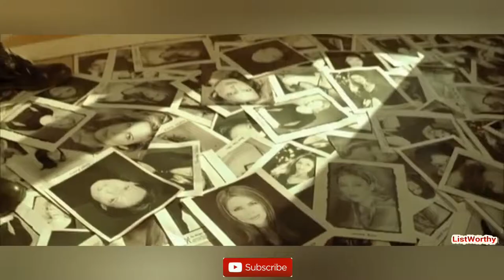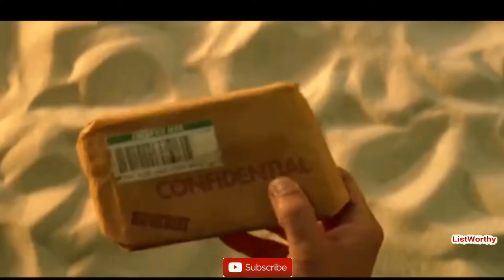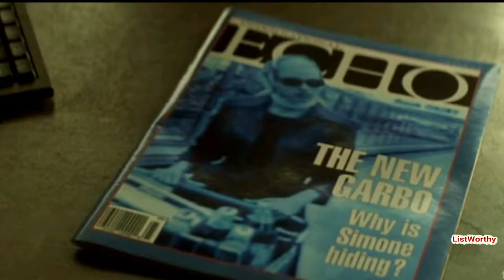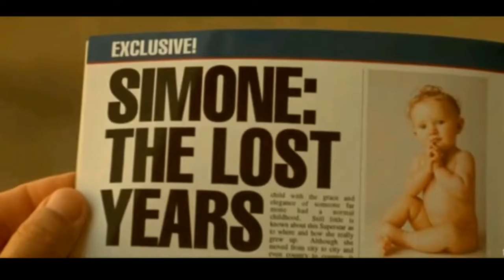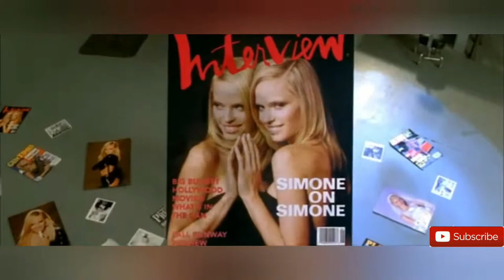EXPLAINED - SIMONE (2002)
A summary explanation of the 2002 sci-fi drama Simone.